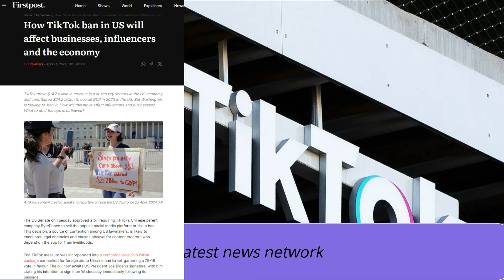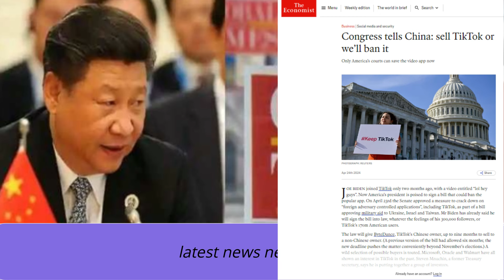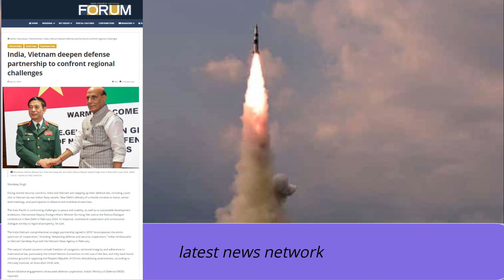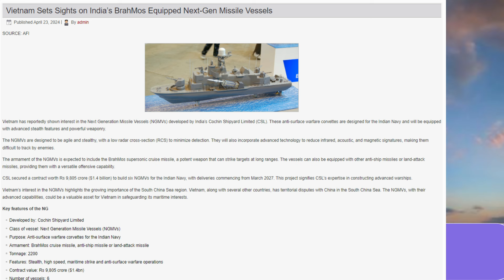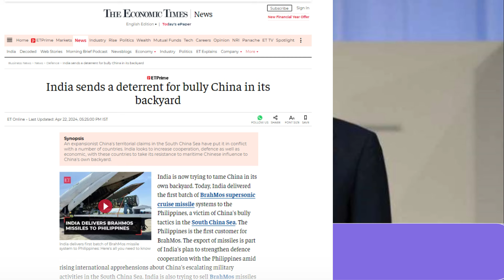भारत के बाद अमेरिका का कहर||ब्रह्मोस का सच उगला चाइना||चीन की बर्बादी रच डाली अमेरिकी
America's havoc after India
China reveals the truth about BrahMos
Americans created the ruin of China
भारत के बाद अमेरिका का कहर
ब्रह्मोस का सच उगला चाइना
चीन की बर्बादी रच डाली अमेरिकी